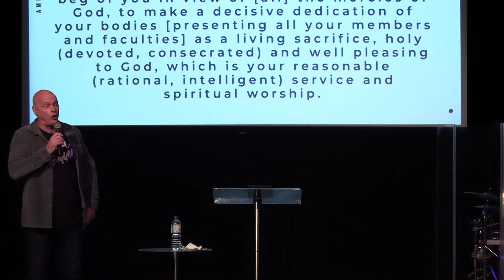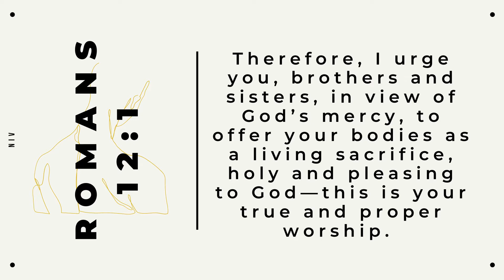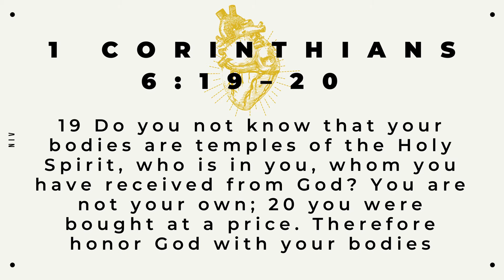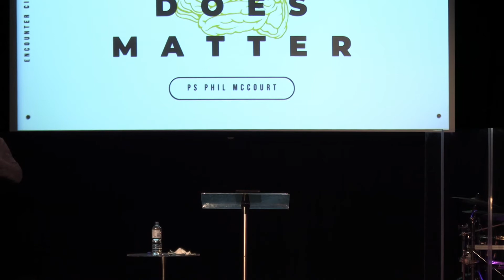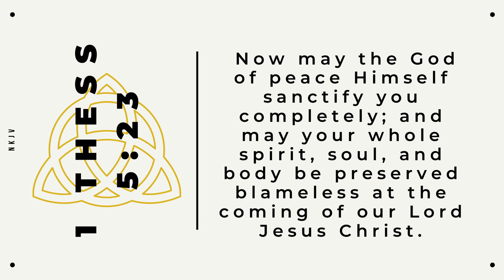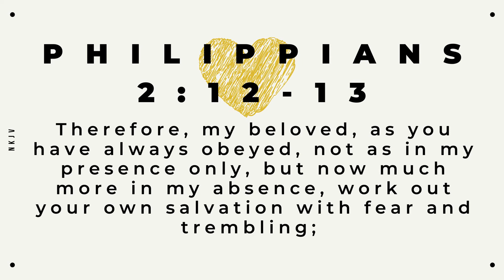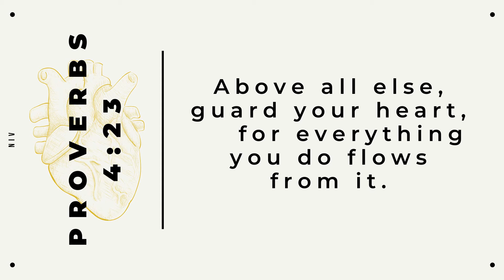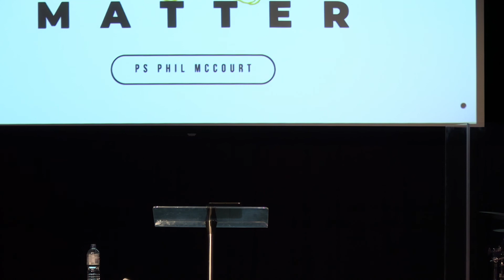The Mind Does Matter - Ps Phil McCourt - 02/05/2021